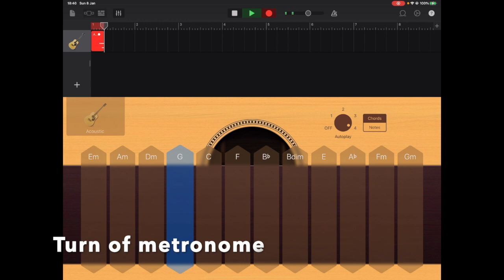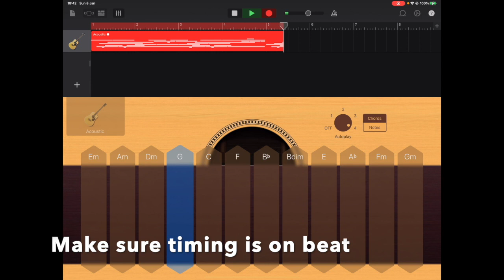Make happy music - GarageBand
Tom Johnson